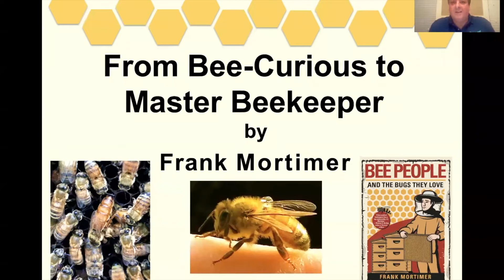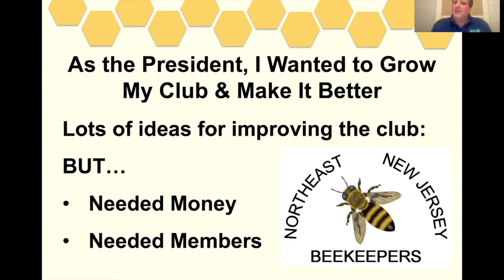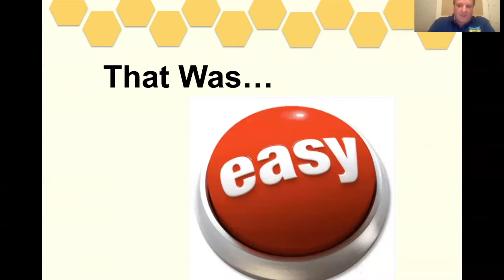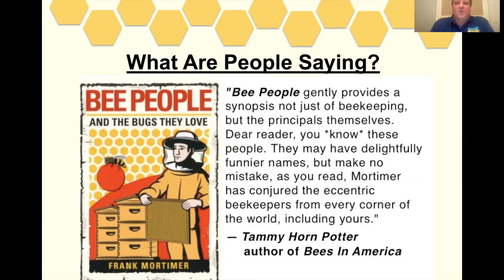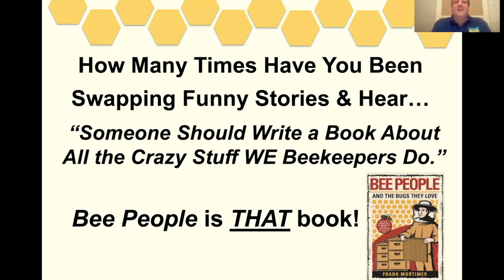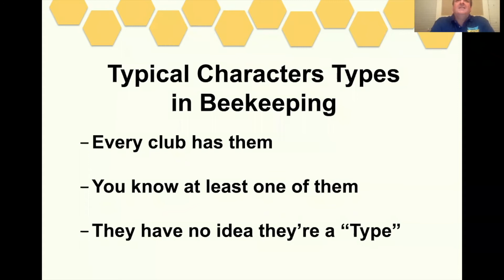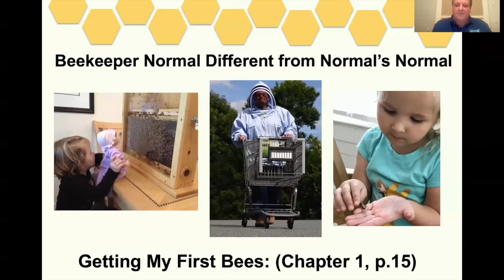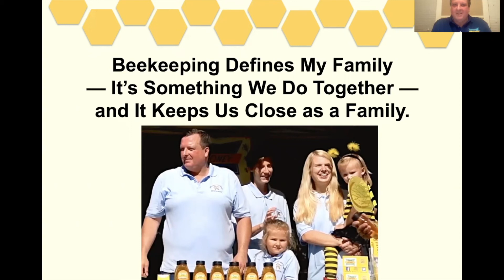Bee People And The Bugs They Love: NJBA Book Talk with Frank Mortimer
NJ Beekeepers Association virtual meeting on Friday, April 9, 2021 with Frank Mortimer to introduce his new book, “Bee People and the Bugs They Love.”  Frank discusses his beekeeping experiences and encounters within the beekeeping community.

Frank is a Cornell Master Beekeeper and currently serves as the NJBA 1st Vice President after serving over 10 years as the Northeast NJ Beekeepers Association Branch President. Frank is very knowledgeable with many experiences he can share about our buggy community.